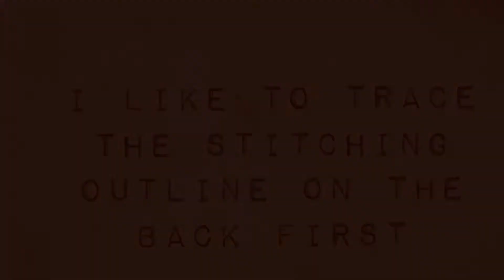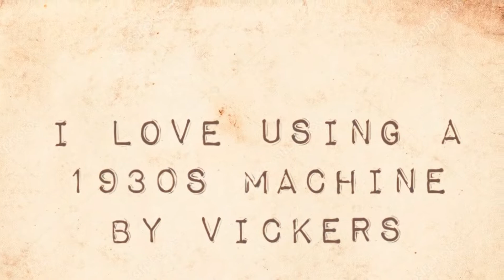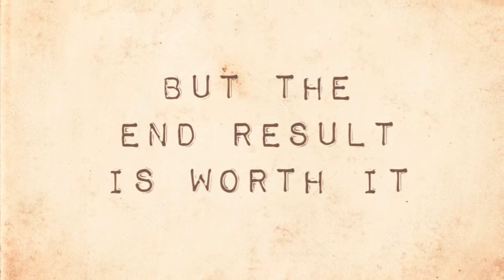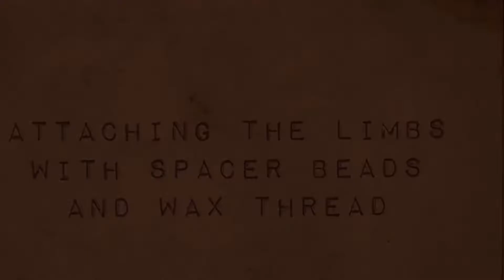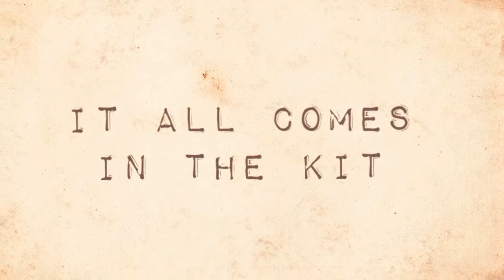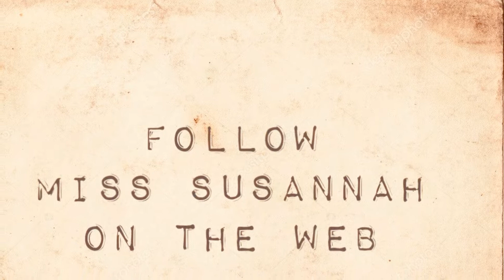Making a Hitty doll | OH SEW HITTY | Miss Susannah | Cloth Doll Making using antique sewing machine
YOU TUBE LINKS 2022

PLEASE TYPE INTO YOUR SEARCH ENGINE: ‘Miss Susannah Studio’ Etsy , as the link below doesn’t always work.

2. INSTAGRAM: (MissSusannahOfficial)
3. FACEBOOK (Miss Susannah)